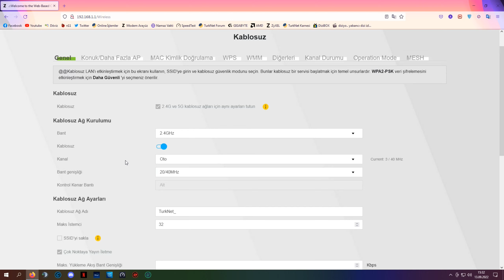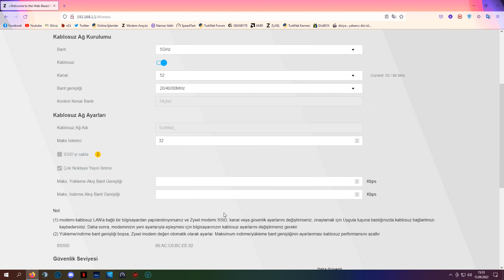En iyi WiFi Ayarı Nasıl Yapılır ?- Turknet ZyXEL VMG 3625 T50B - w/ Best WiFi Configuration A101 Akt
GIBIRNet hem arkadaşını getirene hem de getirdiği arkadaşına 240 TL tutarında, 12 ay boyunca faturaya indirim olarak yansıtıyor

Davet kodu:  GBVGLBJJCW
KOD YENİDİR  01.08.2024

Hemen davet linkine tıklayarak web üzerinden internet aboneliğini başlatabilirsin. Ya da GIBIRNet’in ana sayfasından başvuru butonuna tıkladıktan sonra açılan sayfadaki forma seninle yukarıda paylaştığım davet kodunu girebilirsin.

Bu kadar basit. 12 ay boyunca faturana yansıyacak olan 1 aylık İnternet indirimini, sana çıkan ilk faturaların ödenmesinden sonraki fatura döneminde kullanmaya başlayacaksın.

Kablosuz internet ayarları
Kablosuz ağ ayarları
ADSL modem
VDSL modem
VDSL2 modem
2022 En iyi WiFi Ayarları
ZyXEL VMG 8623 T50B
ZyXEL VMG 3625 T50B
2022 Best WiFi Configuration
TurkNet Modem